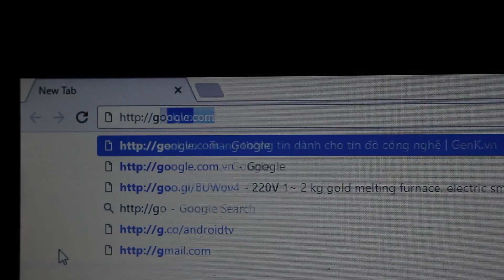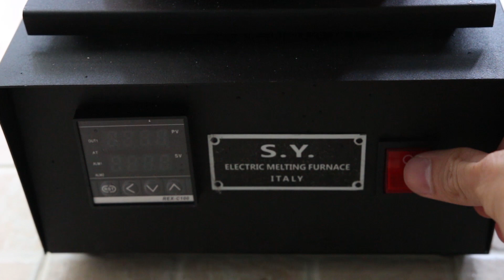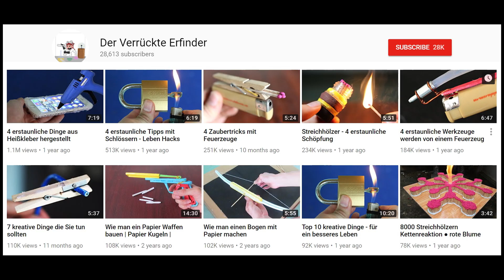Geschmolzenes Aluminium und Wassermelone - Ehrfürchtiges Experiment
In diesem Video habe ich einen elektrischen Schmelzofen zum Schmelzen von Aluminium verwendet.
oder
(wenn Sie mehr über dieses Produkt erfahren möchten)